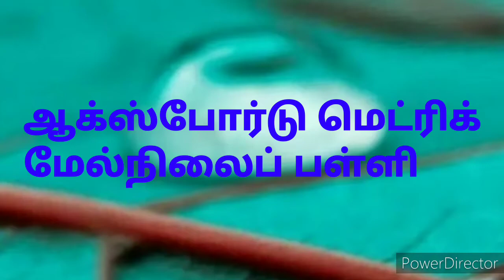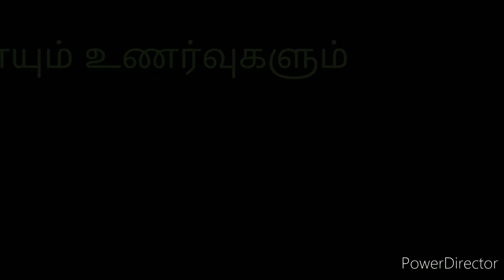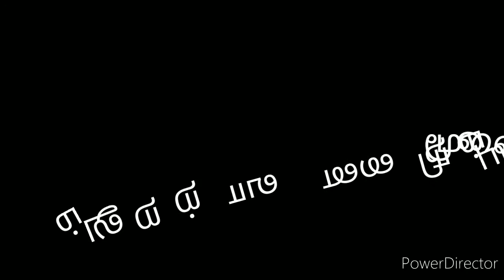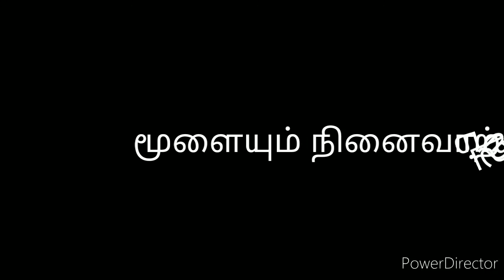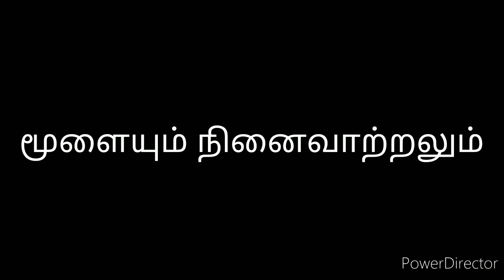தலைக்குள் ஒர் உலகம்